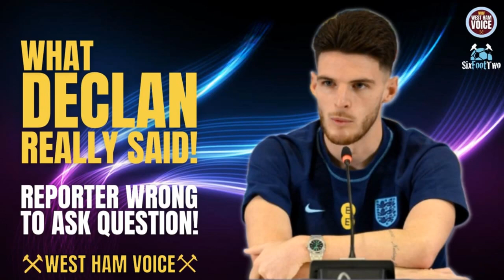WEST HAM TO LOSE DECLAN RICE? | WAS PLAYER RIGHT OR WRONG TO ANSWER BIASED REPORTER QUESTION?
What did you make of the Declan Rice interview?
Should the reporter even have been allowed to ask the question that he did?
Here are my thoughts but please do have your say on the issue